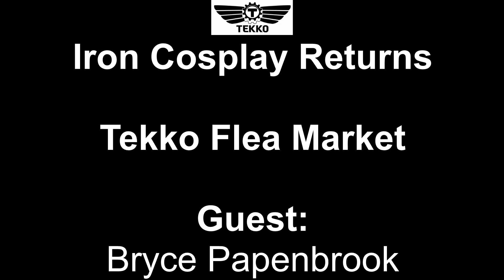Convention News 6-15-2022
~Setsucon~
• 2023 Dates
o Jan 13th-15th
• Hotel Block OPEN
o Rooms Starting at $99/night

~Cosplay America~
• Schedule is LIVE

~AkaiCon~
• Drag Show Sign Ups
• Aces & 8’s Risque Cosplay Contest
o 18+

~Anime USA~
• Staff Applications OPEN

~Derpycon~
• Early Bird Pre-Registration Ends June 30th
• Reminder
o Panel & Workshop Applications End June 29th

~Tekko~
• Tekko Flea Market